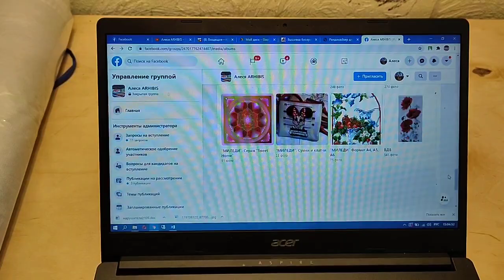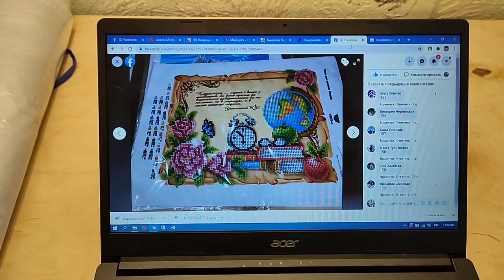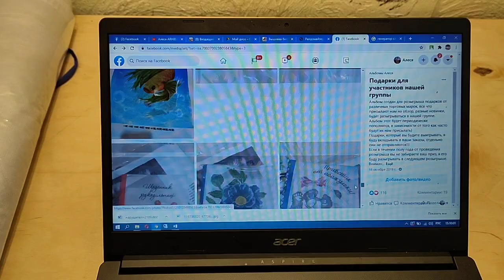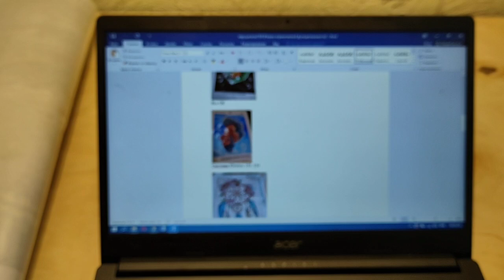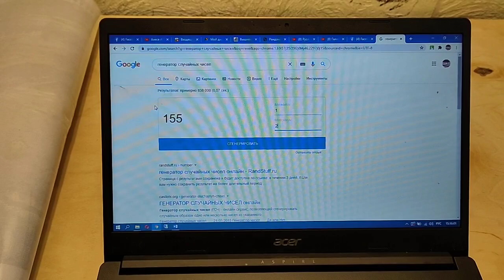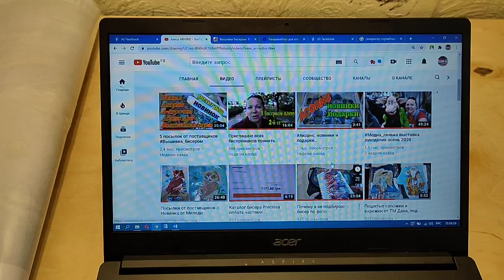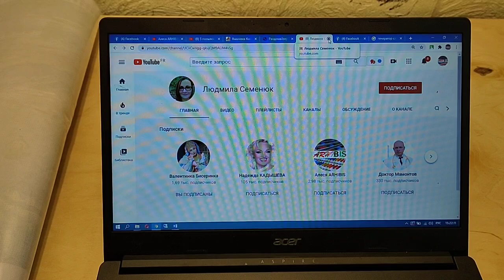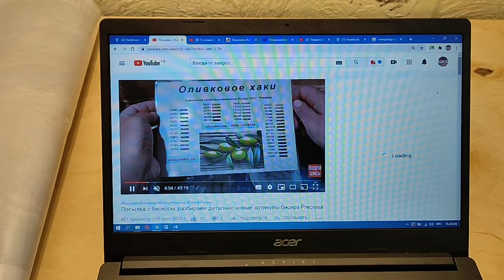Розыгрыш подарков, 20 сентября 2020г